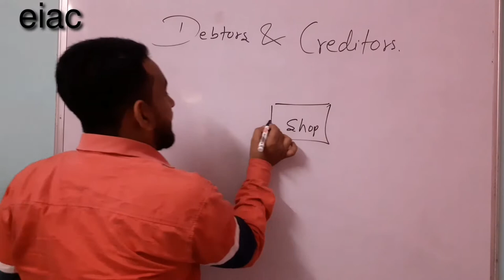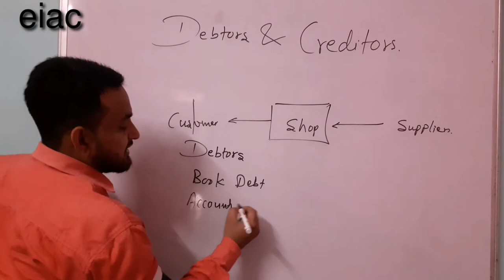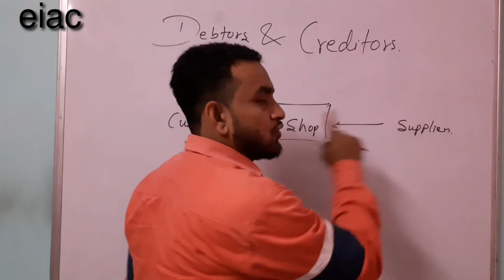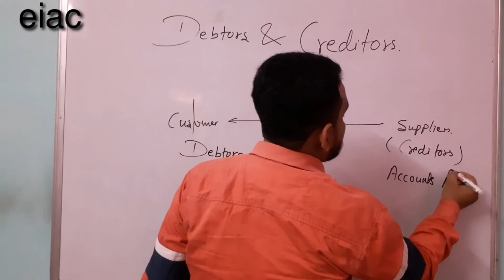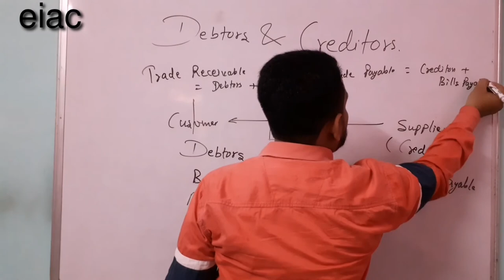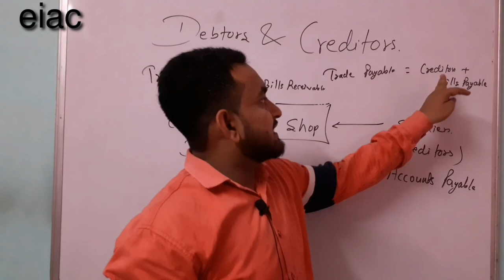Debtors And Creditors : Accounting Terms | Explain with Example | Hindi+Eng